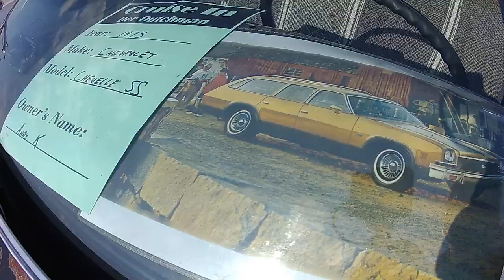Rippy Der Dutchmans Showcars Plain City OH